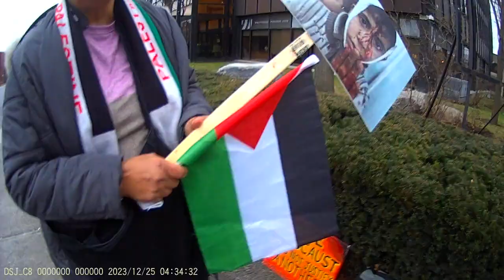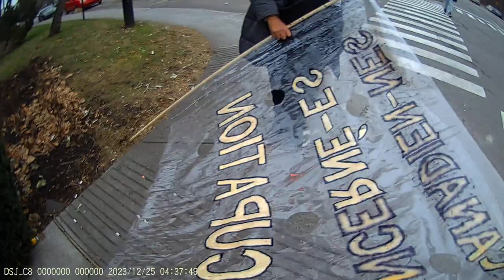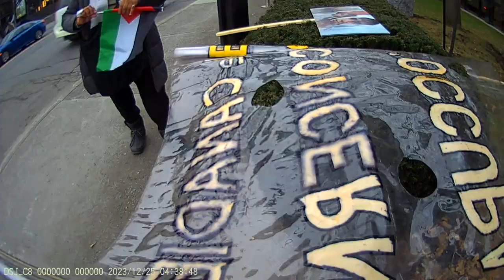Jewish Bundist Vigil at JCC of Montréal 24-12-2023 Part - 24